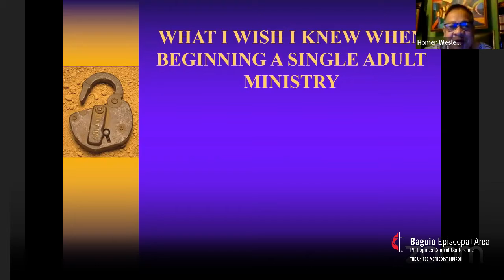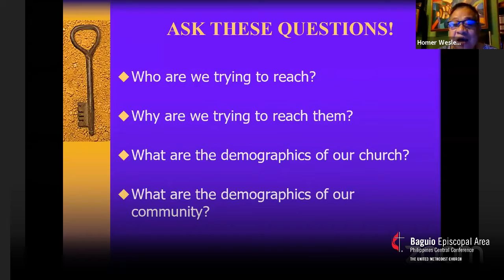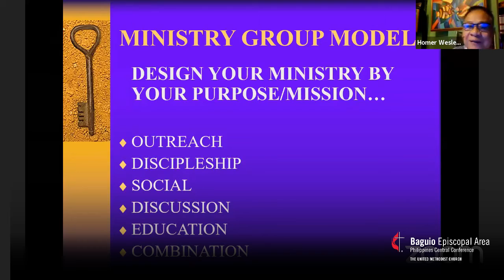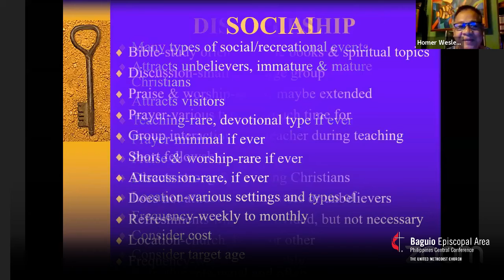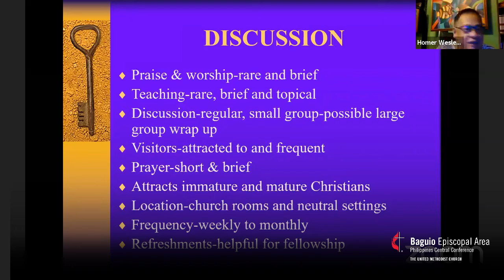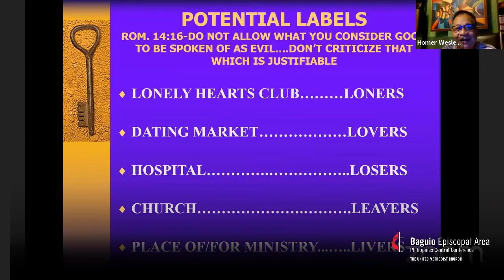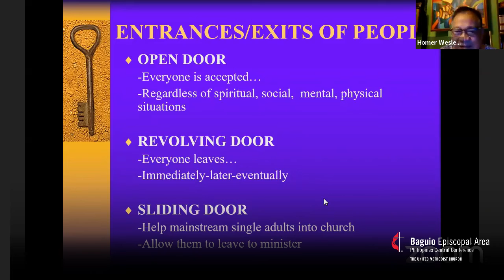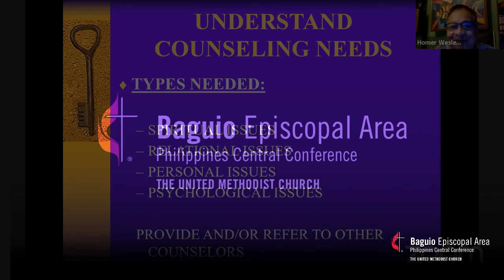CARAVAN Session 6 | What I Wish I knew When Beginning A Single Adult Ministry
Lecturer: Dr. Homer Wesley Refuerzo